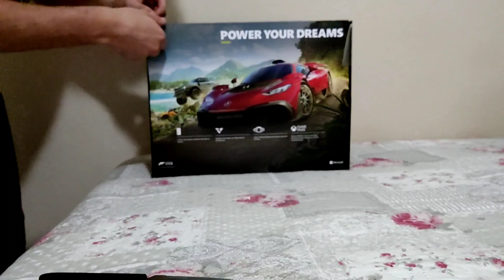MAIS UM PRA COLEÇÃO - UNBOXING XBOX SÉRIES X - O PODEROSO CONSOLE DA NOVA GERAÇÃO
🤖 BUSCO TRAZER O MELHOR CONTEÚDO SEMPRE 🤖